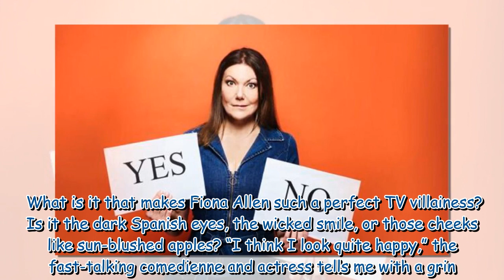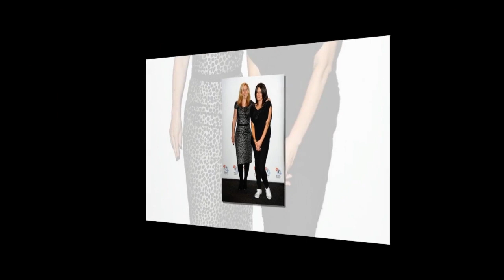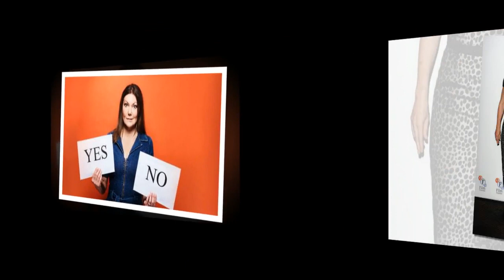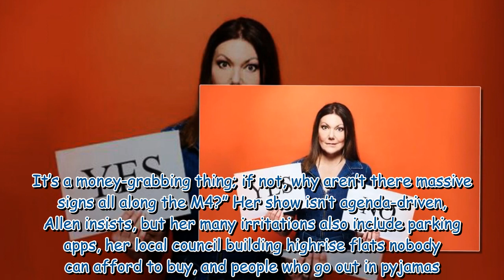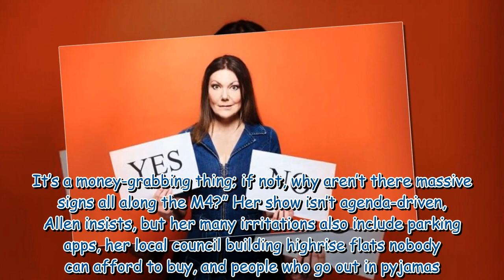The perfect TV villainess: Fiona Allen finally makes her stand-up debut